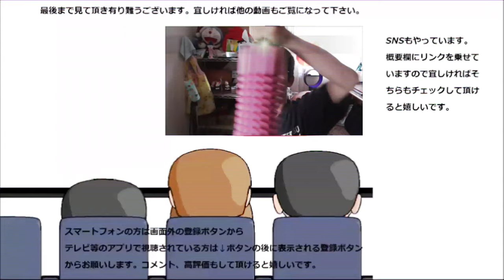ファミリーマート おび肉の焼き鳥食べてみた。貴重なお肉をいただきます～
ファミリーマート　おび肉の焼き鳥を食べてみました。少ししか取れないという希少な部位！！其のお味は如何なのでしょうか？
贈り物は此方まで↓
〒153-0042